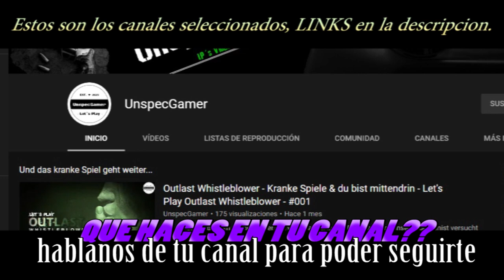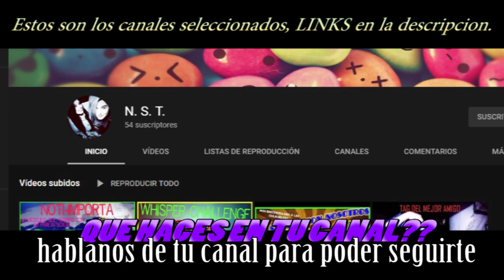Anuncia tu canal para conseguir mas subs! Promocion de Canales!! Como ganar suscriptores rapido!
para ganar subs, conseguir suscriptores en youtube rapido,  te dejo unos canales de gente muy activa que seguro que pueden ayudarte.

Canales con la DOBLE Banda roja especial para conseguir mas suscriptores!!

Canales con la Banda roja especial para conseguir mas suscriptores!!

Consigue la tuya en la iminente entrega de premios comentando en los proximos videos !!